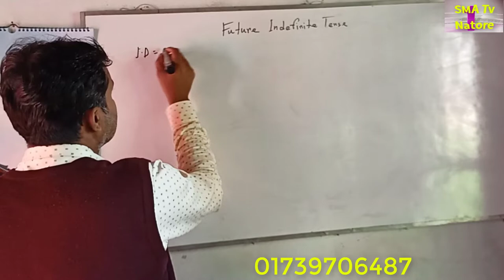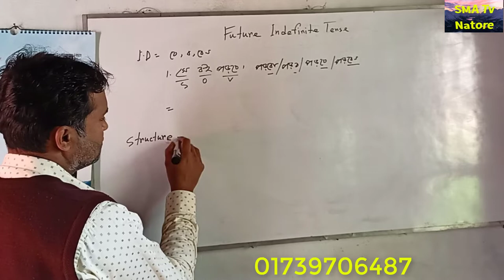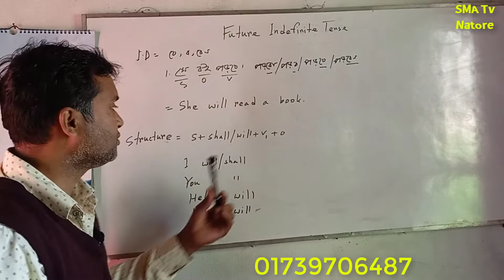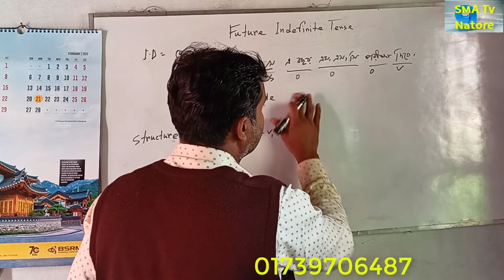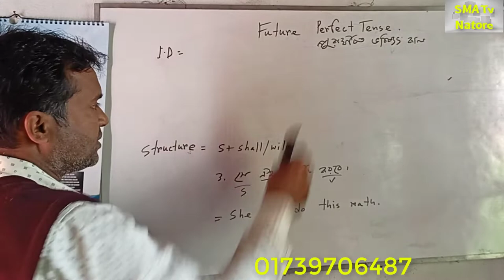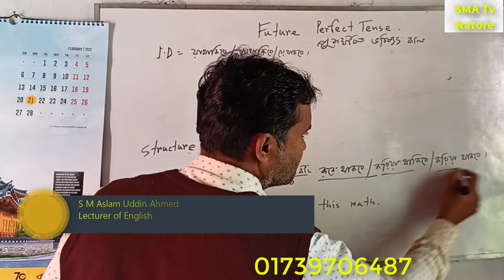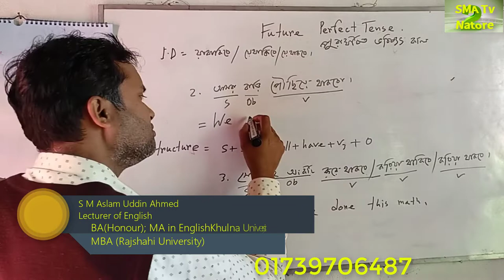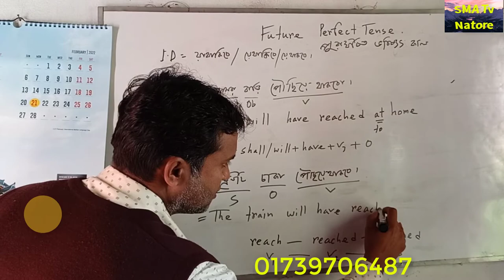Future Indefinite Tense vs Future perfect Tense part 02